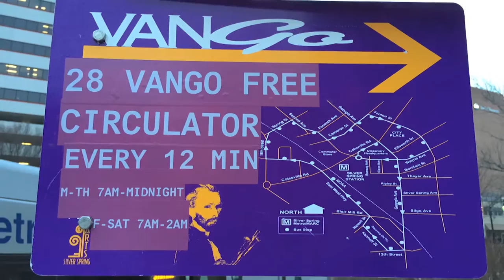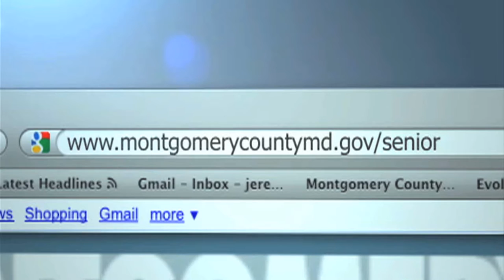Seniors Today 164 January 2017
Michael Bruen talks to Secretary Rona Kramer about what the Maryland Department of Aging is bringing to seniors around the state of Maryland, checks in with Uma Ahluwalia the Director of Montgomery County's Dept. of Health and Human Services and Gabriel Albornoz the Director of Montgomery County's Parks and Recreation Department about new programs responding to last year's Senior Summit, and Helen Abrahams brings her daughter and granddaughter into the studio to talk about intergenerational bonding.